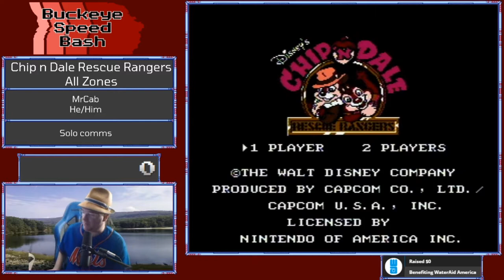Chip 'n Dale Rescue Rangers All Stages played by MrCab - Buckeye Speed Bash 2020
Run performed for Buckeye Speed Bash 2020, an online (due to covid) speedrun marathon.